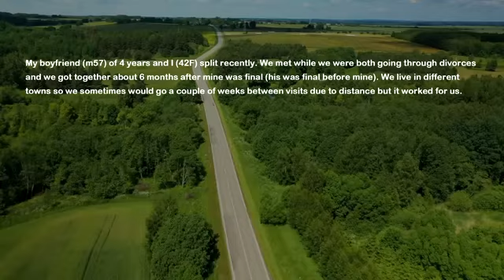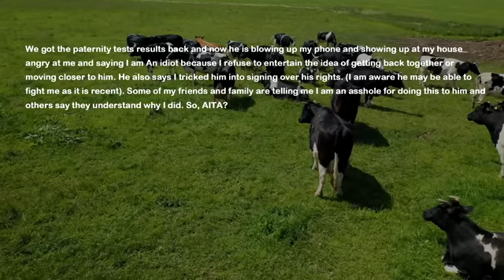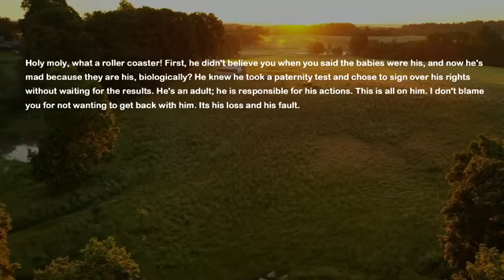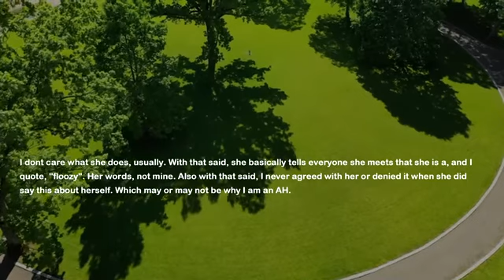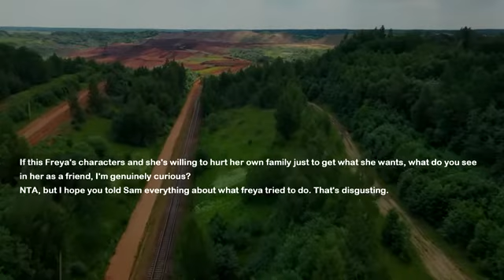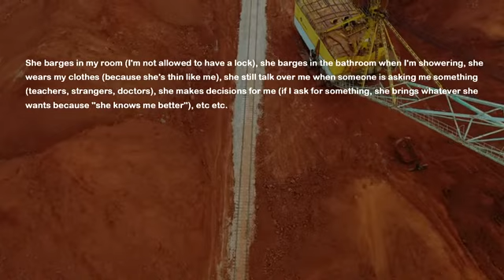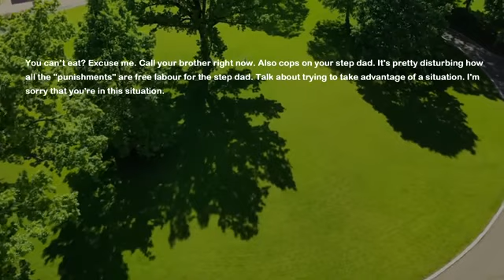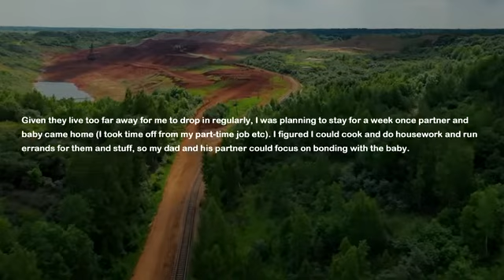BF Says I Cheated On Him & Signs Away Parental Rights Out Of Spite & Now Paternity Test Result Comes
I told my boyfriend I got pregnant and he immediately dumps me. He says I cheated on him and he can't be the father. He agrees to do court ordered paternity test but signs away parental rights before the results come in. Well today he gets the result and he's the father...